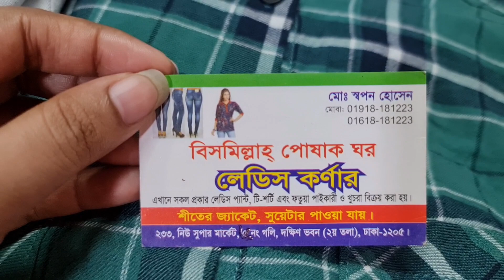নিউ ডিজাইনের ৯৯+কাপ্পা এক্সপোর্ট কোয়ালিটি টপ্স স্টাইলের গেঞ্জি কিনুনnew export quality t-shirt price